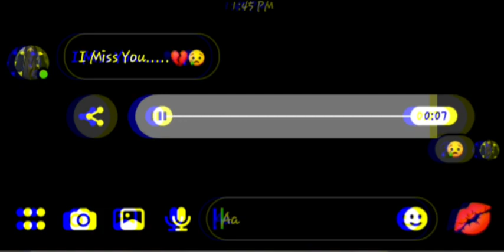messenger WhatsApp status sad status Miss you status🥀😔 messenger status video sad song